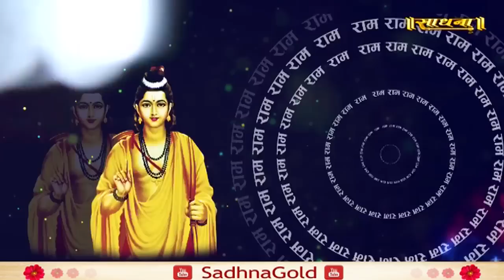टॉप भजन। मिथिला नगरिया निहाल सखिया। श्री अनिरुद्धाचार्य जी। Top Bhajan | Sadhna Bhajan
2022 में तेजी से वायरल हो रहा है ये भजन। मिथिला नगरिया निहाल सखिया। श्री अनिरुद्धाचार्य जी।  Sadhna Bhajan

India,s Leading Regional & Spiritual Bhajan YouTube Channel

Listen Peaceful & Spiritual Bhajan on Our Sadhna Bhajan Youtube Channel.

Thanks.